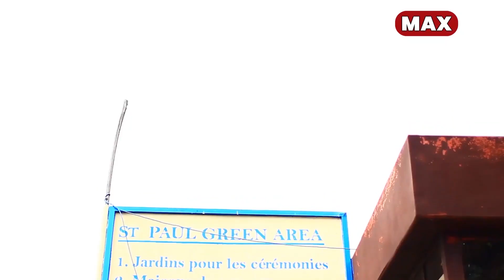NO KURI KARASIRA,YONGWE AKUBISE AHABABAZA😳NYUMA Y'UBUKWE BWA KECAPU YARAKAYE/CHITA YAHAKOZE AGASHYA